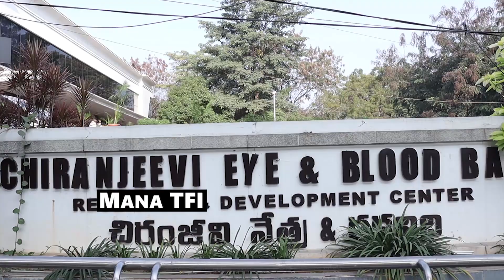Chiranjeevi and RamCharan Republic Day Celebrations || Chiranjeevi Blood Bank || Nagababu || ManaTFI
Watch Chiranjeevi and Ram Charan Republic Day Celebrations || Chiranjeevi Blood Bank || Nagababu || Mana TFI

Hello And Welcome To Mana TFI Official Youtube Channel. This Channel Goes To Uploading Only Exclusive videos in Telugu, Tollywood Updates, Movie Public Talks, Unknown facts, Political News, Movie reviews.